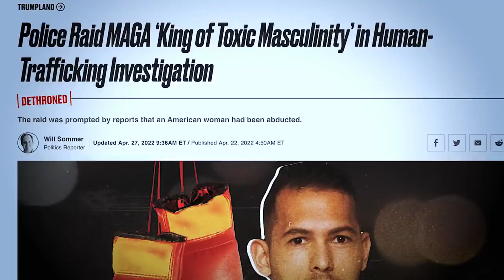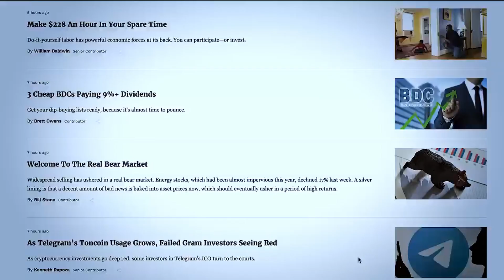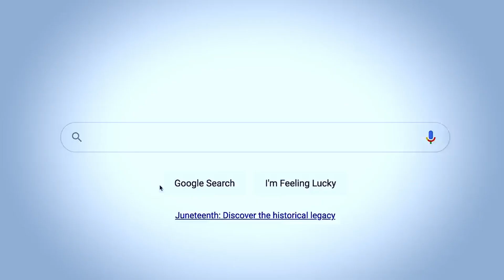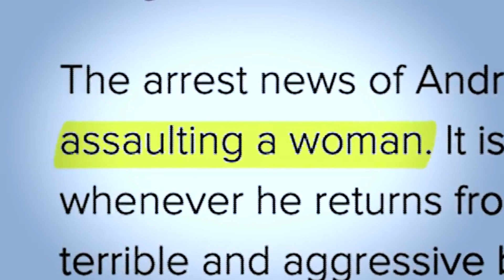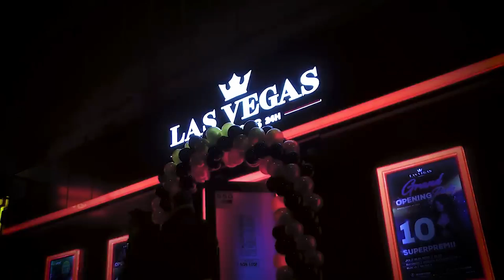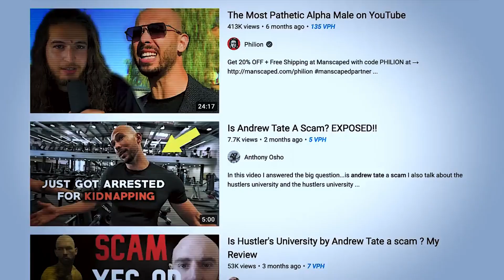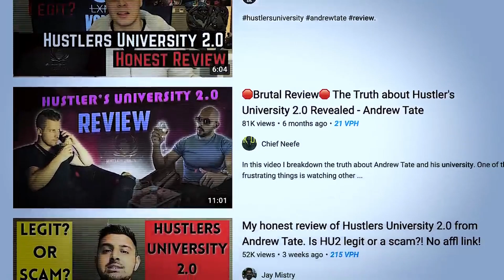How ANDREW TATE Built His Empire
If you are the copyright owner, and you wanted to send a request for copyright issues, you may send it to my mail Account or just write it in the comments of the video and I will remove this content asap: